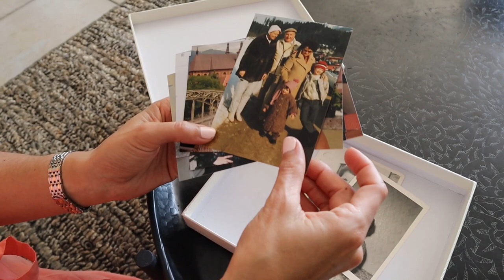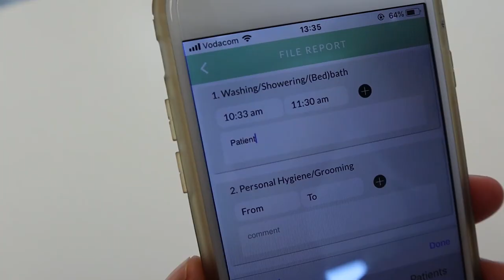CareChamp - Our Story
The word “home” is synonymous with love and feeling safe and comfortable. It makes sense, then, that when we’re homesick, we’re at a higher risk of stress-related illness. At CareChamp, we’re all about longevity. We understand how important it is for you or your loved one to be able to age or recover in place—in a way that prioritises comfort and safety.

CareChamp is quality care in the comfort of your own home, provided nationwide by our certified caregivers, registered nurses, and companions (aka Champs).